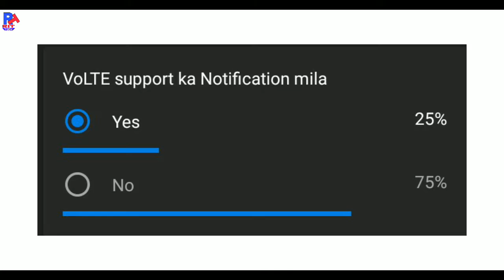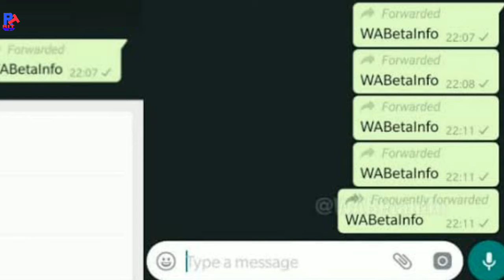Tech News #5- PUBG 0.11.5 Updates, POCO F1 Discount, Ads on Amazon, PUBG Death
Namaskar dosto tech news ke is episode mein maine aapse kuch majedar tech news share ki hai jaise PUBG new Updates, Poco F1, BSNL VoLTE, PUBG 6hr limit, Amazon Ads, Whatsapp new Feature aur bahut kuch mujhe umeed hai ki aapko ye video pasand aayegi...

My Gears-
Selfie stick